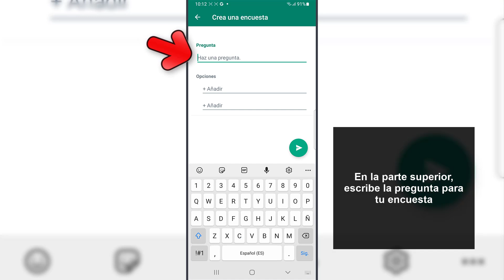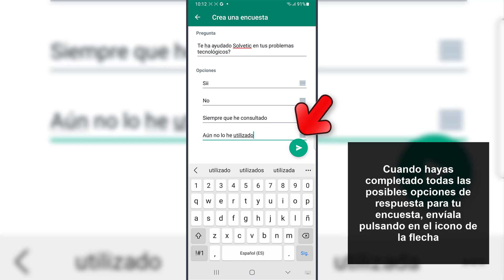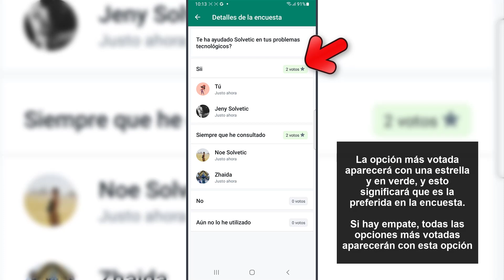ENVIAR ENCUESTA POR WHATSAPP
Solvetic te enseña cómo ENVIAR ENCUESTA POR WHATSAPP para que tus contactos puedan ver los resultados y votar encuesta que has realizado desde el chat. (Encuesta para enviar por whatsapp)

¿Quieres saber cómo enviar una encuesta por WhatsApp? En el siguiente vídeo podrás ver todos los pasos que debes seguir para saber cómo hacer encuestas en WhatsApp y cómo enviar las encuestas de WhatsApp a tus contactos y puedan responder con la opción que más les interese.

Si quieres enviar un formulario por WhatsApp y saber cómo crearlo, en el siguiente vídeo podrás ver todos los pasos que debes seguir para saber cómo crear una encuesta por WhatsApp paso a paso.